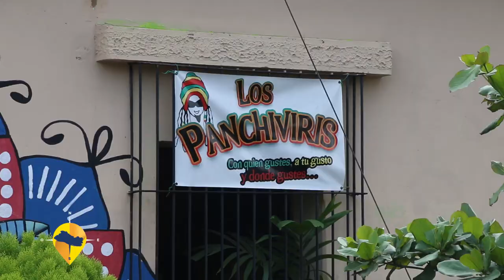ESTE ES EL SALVADOR CHALCHUAPA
EN EL DEPARTAMENTO DE SANTA ANA, CONOZCAMOS UNA DE LAS CIUDADES MAS ANTIGUAS DE NUESTRO PAIS Y DONDE ENCONTRAMOS DESTINOS TURISTICOS MAGICOS E IMPRESIONANTES, COMO EL TAZUMAL, LA LAGUNA CUZCACHAPA Y OTROS LUGARES DONDE DISFRUTAR DE SU GASTRONOMIA